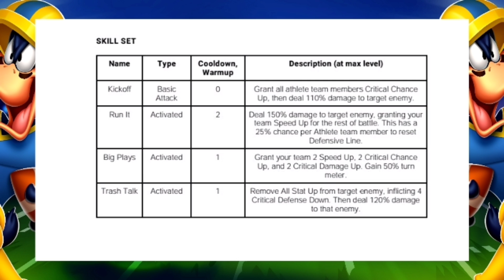SNEAK PEEK: QB DAFFY! - Looney Tunes World of Mayhem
Make way for QB Daffy… or don’t, he doesn’t care! This Legendary Athlete will stop at nothing to make the biggest plays the World of Mayhem has ever seen!

The football squad — Gridiron Gossamer, Henery Hike, and Cheerleader Wile E. — have a new walk-on: QB Daffy, true freshman and all-American mallard. With a Legendary Leadership Skill right out of the locker room, this new Attacker is ready to put up points for the athletes team.

Good team combinations with this toon:
FOOTBALL

Gridiron Gossamer
Henery Hike
QB Daffy
Cheerleader Wile E.

Featured Toons:
QB Daffy
Hippety Hopper
Henery Hike
Gridiron Gossamer
Cheerleader Wile E
Referee Foghorn
Matador Bugs
Baseball Bugs
The Mighty Angelo
Prizefighter Daffy
Daffy Duck
Picador Sylvester Jr.
Contender Sylvester

– Bring the featured toons into the exciting “Touchdown!”, “Game Time!” and “Overtime” Campaigns.

– Participate in our Solo Tournament to win great prizes.

– Exchange your Cleats in the Store for toon pieces for the following toons: Henery Hike, Gridiron Gossamer, Cheerleader Wile E, Baseball Bugs, and Daffy Duck.

Campaign Highlights:
– Type of toons required: featured event toons.

– The “Touchdown!” Campaign resets daily and contains one Chapter. Complete DAILY to earn rewards and complete special quests!

– The main “Game Time!” Campaign contains two Chapters. Here you can battle for QB Daffy character pieces and also farm for Cleats and Wrist Coaches! Cleats can be used to spin the Cleat Wheel and Wrist Coaches can be used towards the Training Field Exchange for a chance at unlocking QB Daffy!

– The Legendary “Overtime!” Campaign contains two Chapters. Here you can collect Pads that can be used to spin the Legendary Pad Wheel! Defeat all battles and receive 300 QB Daffy Character Pieces!

Time-limited Quests Highlights:
– Complete limited-time quests to earn Picador Sylvester Jr., Contender Sylvester, Baseball Bugs, Cheerleader Wile E, and Henery Hike toon pieces, Golden Tickets, Gems, Gold, Cleats, and more.

– Time-limited quests will be available throughout the entirety of the event.

Solo Tournament Highlights:
– Compete in our Solo Tournament to earn Hydrants of all rarities, Fine Dynamite, Fine Anvils, Golden Tickets, Crests of Mayhem, and Gold.

– In the milestones, you’ll obtain QB Daffy toon pieces, tune-up materials, Hunting Rifles, Gold, Gems, Golden Tickets, XP Potions, and more.